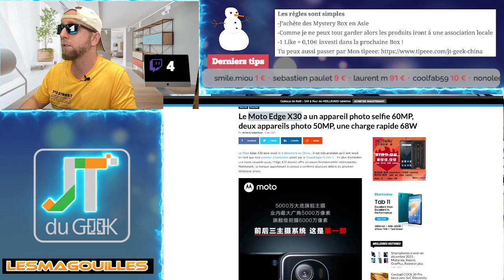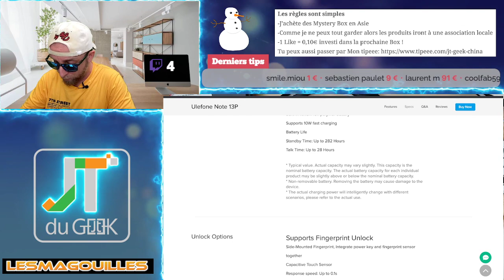Unboxing et prise en main Du Ulefone Note 13P à 150€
By GLG